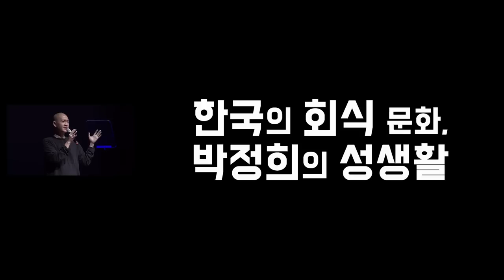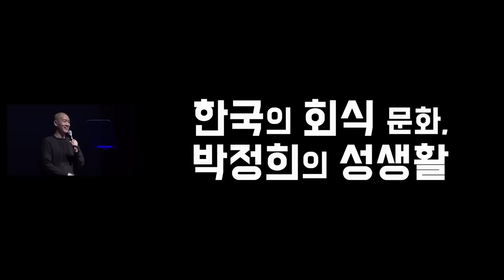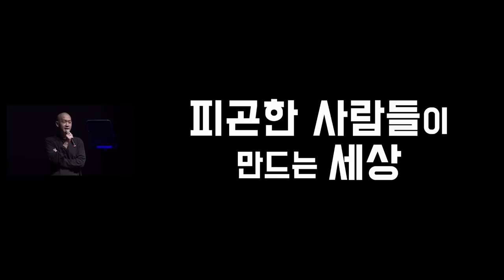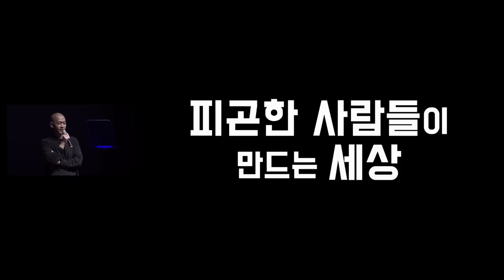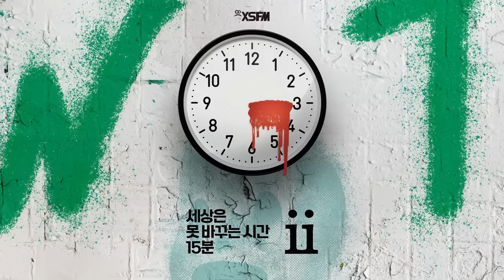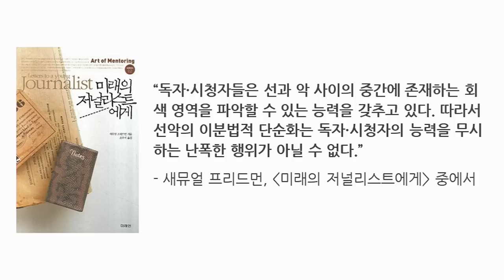[그것은 알기 싫다]500a. 세상은 못바꾸는 시간 15분 ii(1/3) /홍성갑, 도이, 애증의정치클럽, 전혜원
500회 특집 공개방송 세상은 못바꾸는 시간 15분 pt.2(1/3)